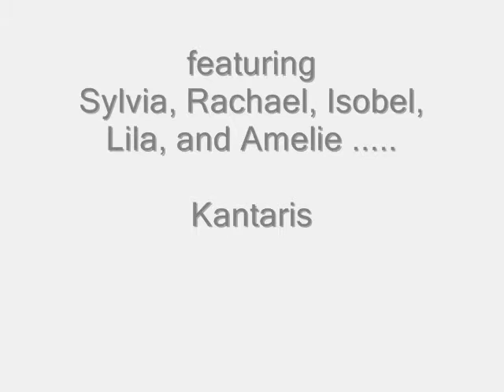before you.wmv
a short film we made about time passing and fading away. It features my beautiful wife, daughters and mother in law- the great Sylvia Kantaris. It is based on one of her poems.